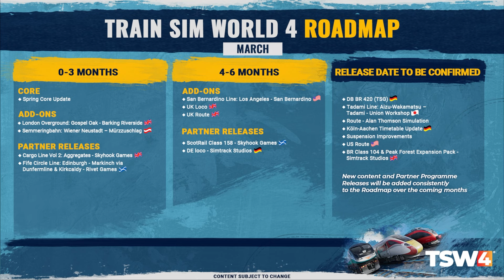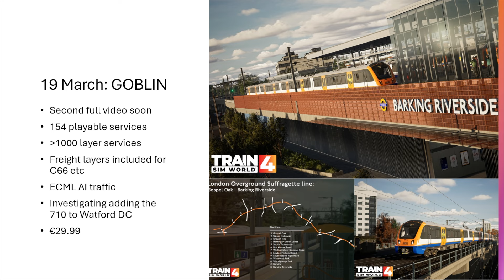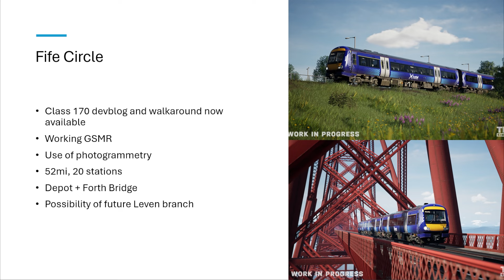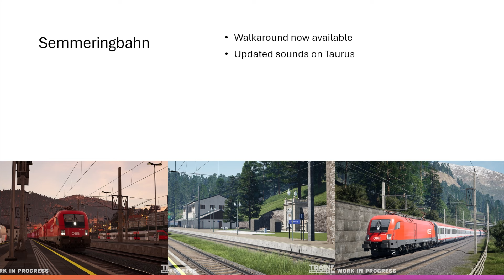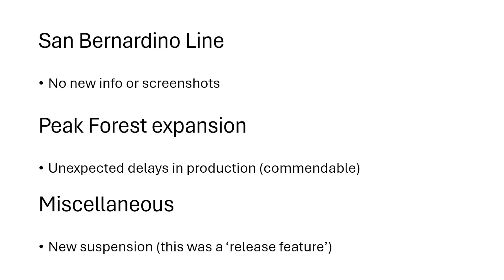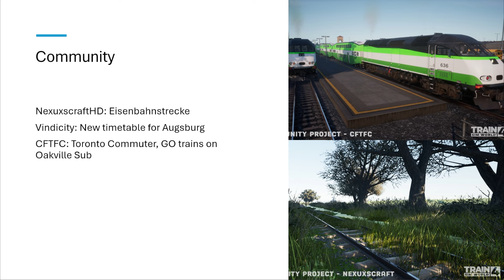March Roadmap | Train Sim World 4 News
Get many other games with hefty discounts by following the instructions on my Discord server